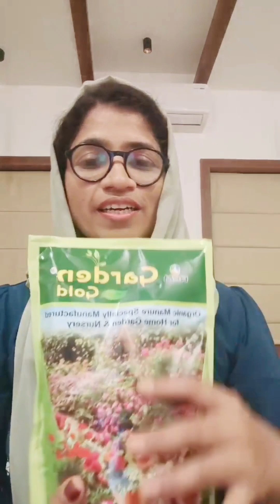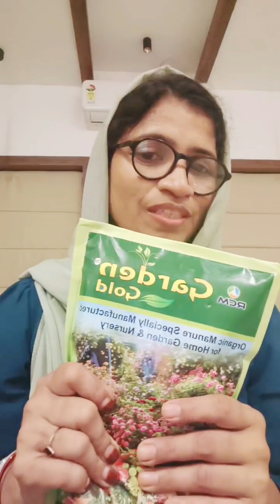RCM Haritha sanjeevani Garden gold# ജൈവവളം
അടുക്കളത്തോട്ടത്തിലേക്ക് ഒരു ജൈവവളം